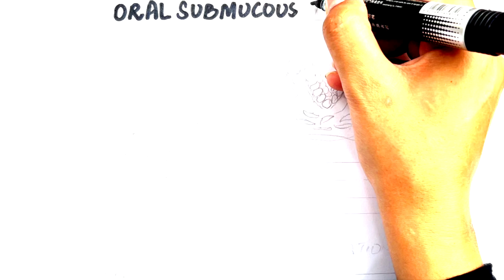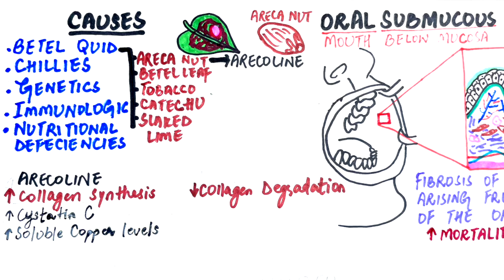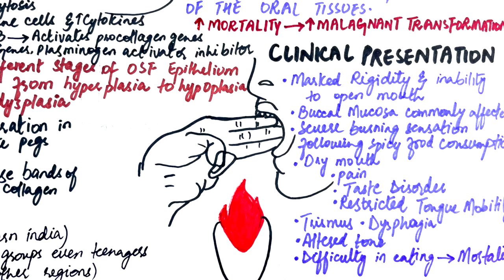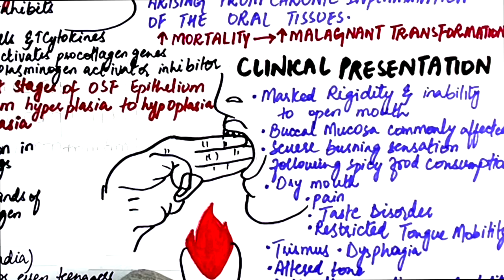Oral Submucous Fibrosis - Causes, Histopathology, Epidemiology & Treatment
Watch the video to learn more about erythroplakia.
Video (diagrams+editing) & Voiceover:
Dr.Maryam Kazman